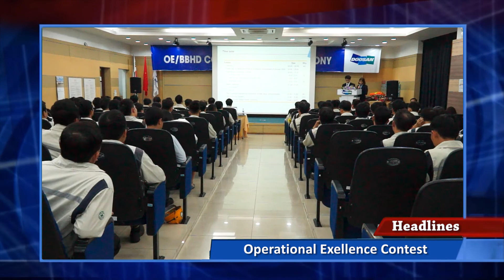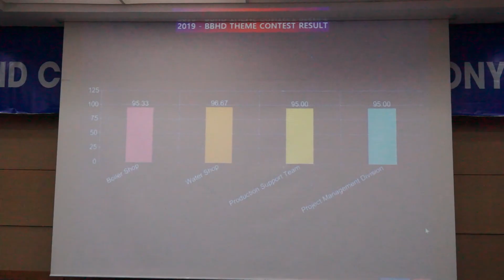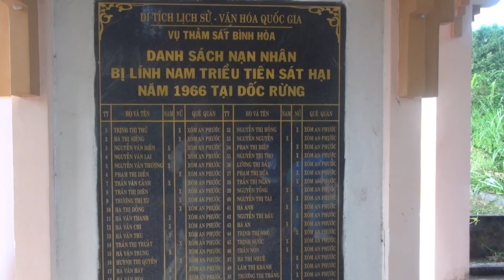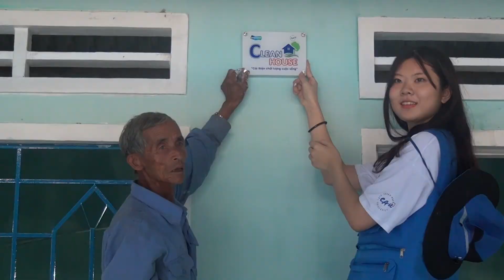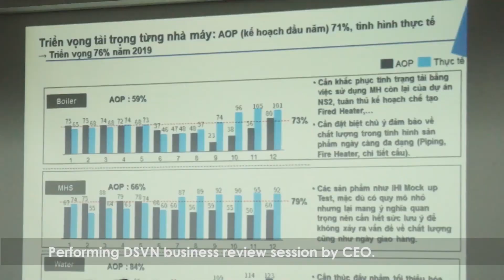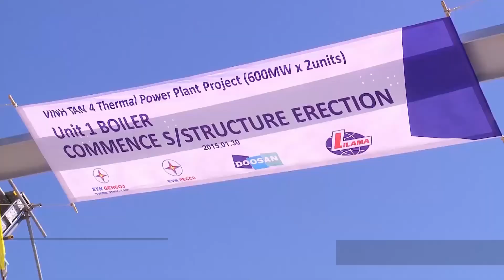DOOSAN VINA DVTV V11N2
1.      Boiler và Water trở thành quán quân hoạt động OE và BBHD năm 2019//  Operational Exellence Contest
2.      Khởi động chương trình Từ thiện giáo dục thường niên lần thứ 7 // 7th Annual Education CSR
3.     Top 10 sự kiện nổi bật năm 2019 // Top 10 Major Events.